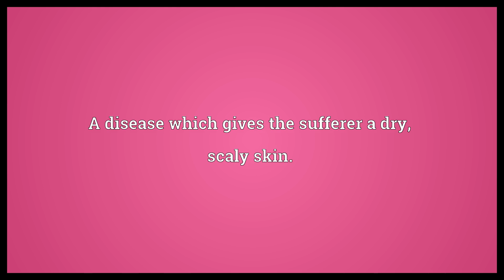Ichthyosis Meaning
Video shows what ichthyosis means. A disease which gives the sufferer a dry, scaly skin..  Ichthyosis Meaning. How to pronounce, definition audio dictionary. How to say ichthyosis. Powered by MaryTTS, Wiktionary